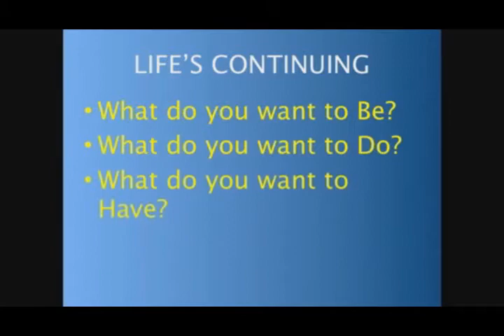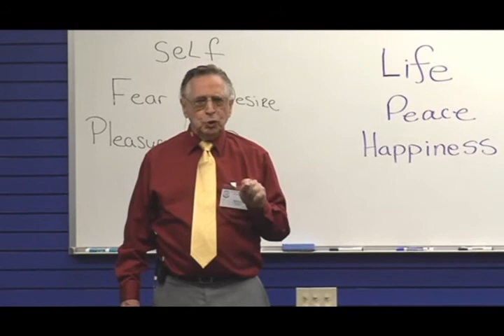McKeown Virtual CT 1 Excerpt for Bill Page